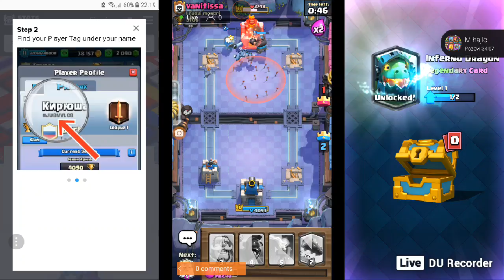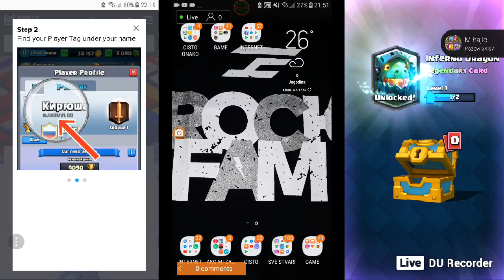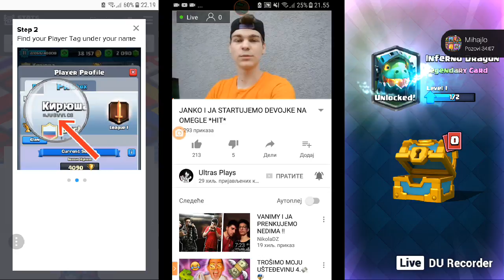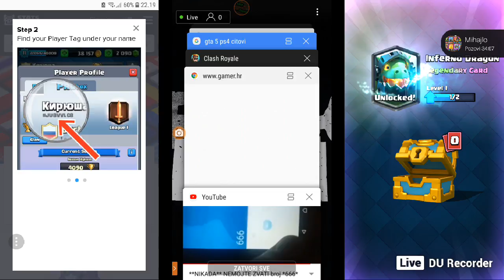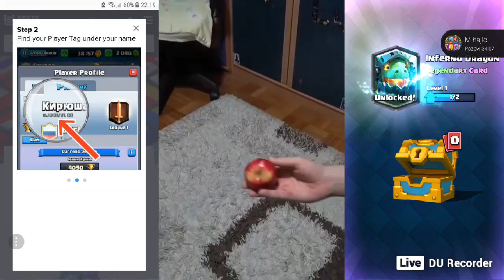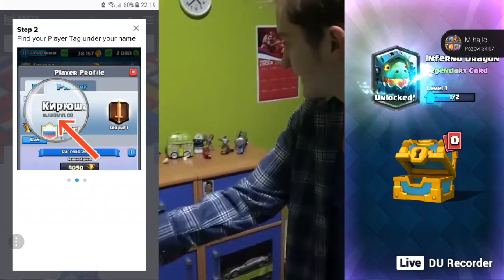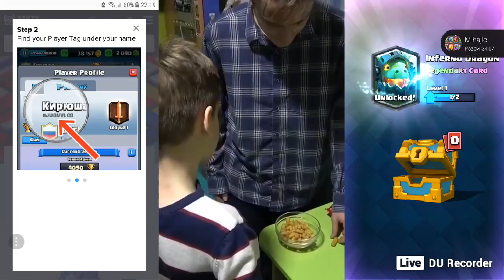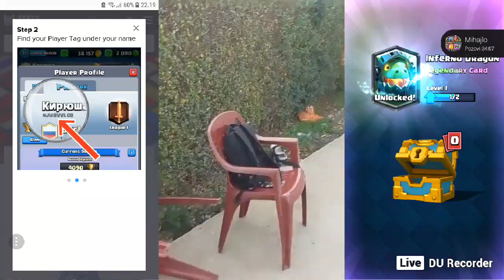ja i moj brat sprdnja po gradu gta 5 i clash royale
feizbu mihajlo mihajlo nedeljkovic feizbuk lazar petrovic